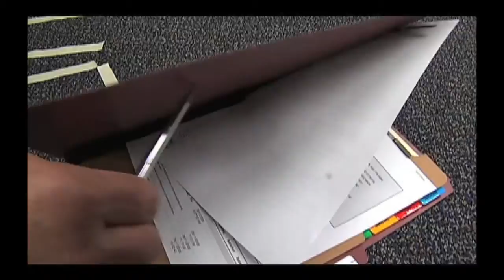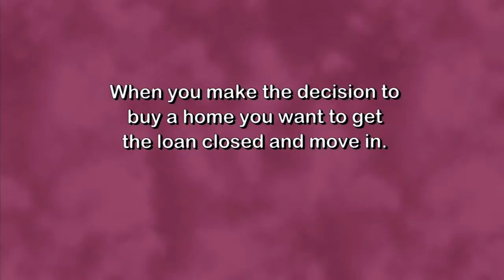Charter West 15 ads Fall 2011